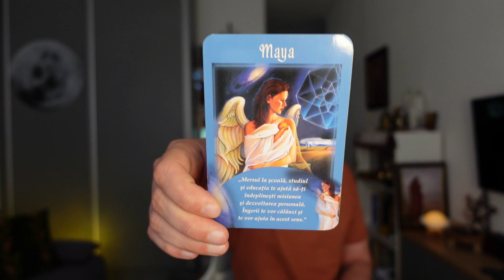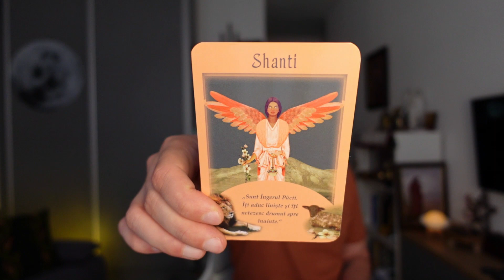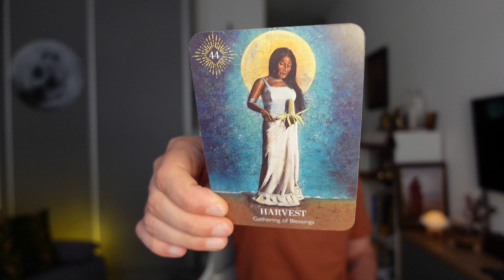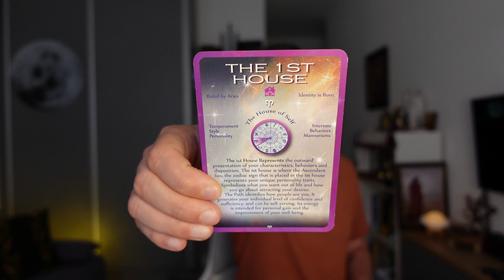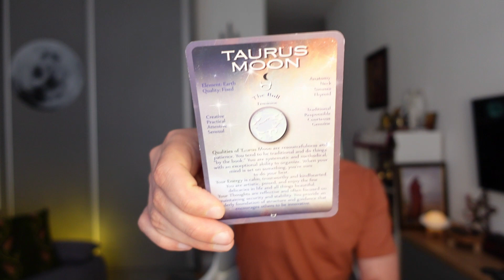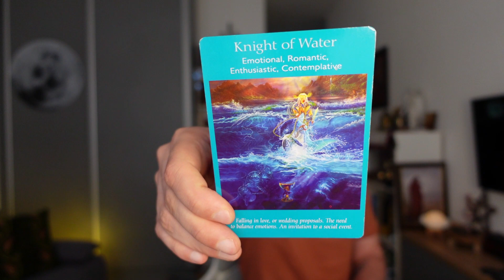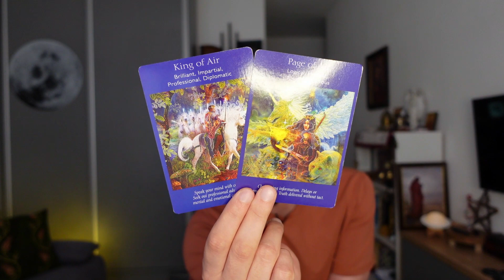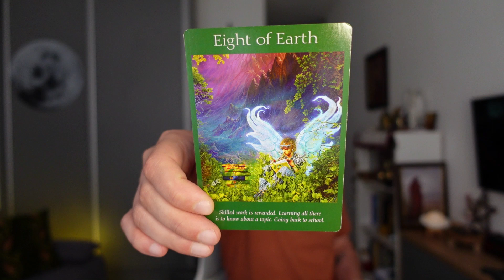♓PESTI IULIE- UITA TOT CE S-A INTAMPLAT PANA ACUM! UNIVERSUL TE RASPLATESTE CU O MARE IUBIRE !💫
🧿ZODIAC LUNA IULIE 2022